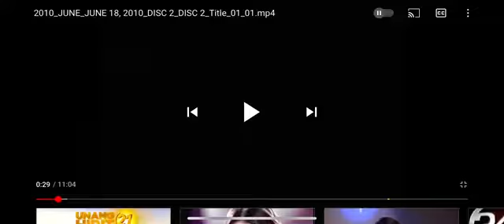Imbestigador Full Episode 76 December 14,2022